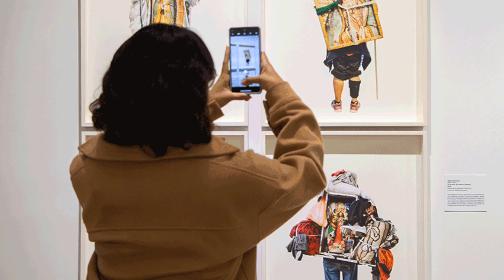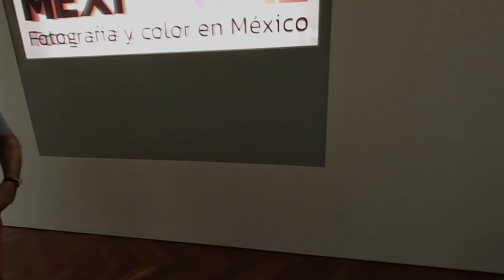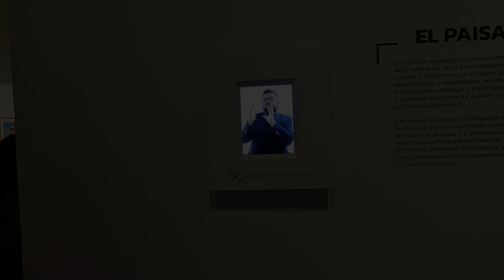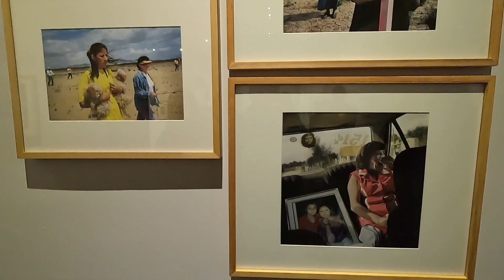Todo lo que tienes que saber de NUEVA EXPO en Bellas Artes - Mexichrome 📸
Conozcamos juntos la nueva expo Mexichrome, en el museo del Palacio de Bellas Artes, una expo que nos lleva a través de la historia de la fotografía a color en México, sus aplicaciones y principales exponentes 📸

Una expo que te inspirará y te mostrará algunas de las fotos más sorprendentes de diversos fotógrafos 🤯

Coméntanos si ya la conociste y cuál fue tu foto favorita 📍

00:00 Intro
1:19 Conoce un poco más de Bellas Artes
1:47 ¿Cómo llegar?
2:42 Arquitectura y murales
3:27 Mexichrome
4:25 Conoce más de Mexichrome
6:22 Precios y fechas